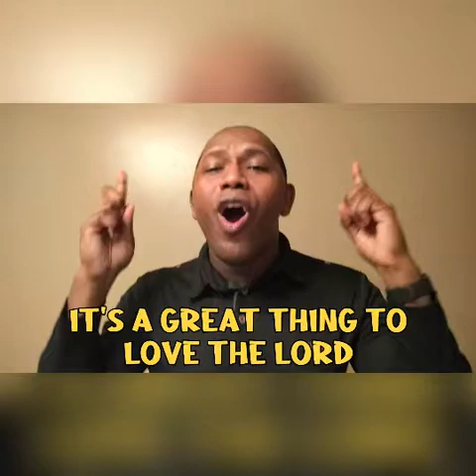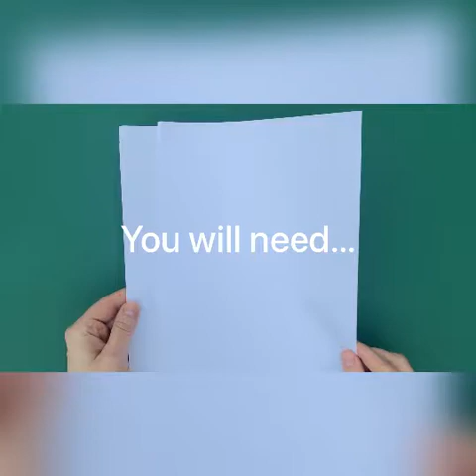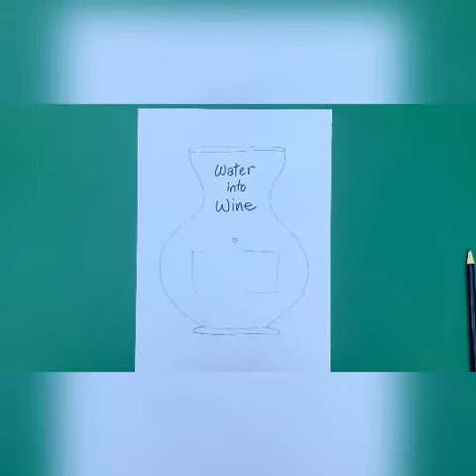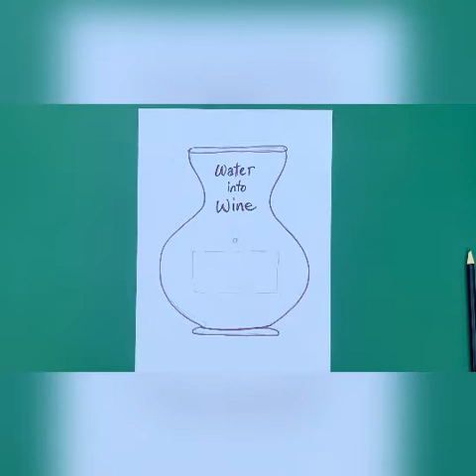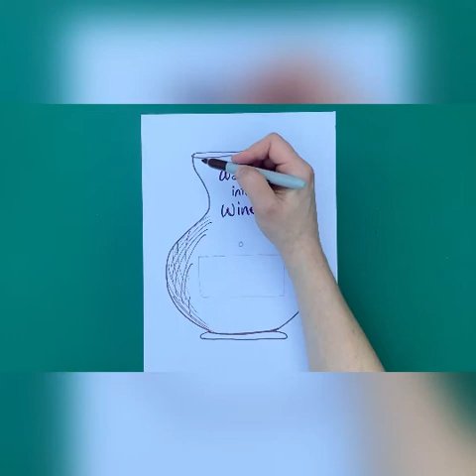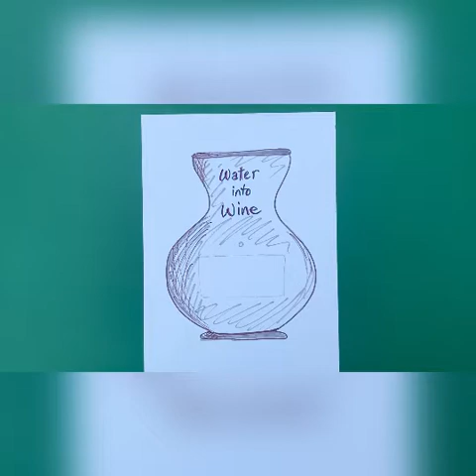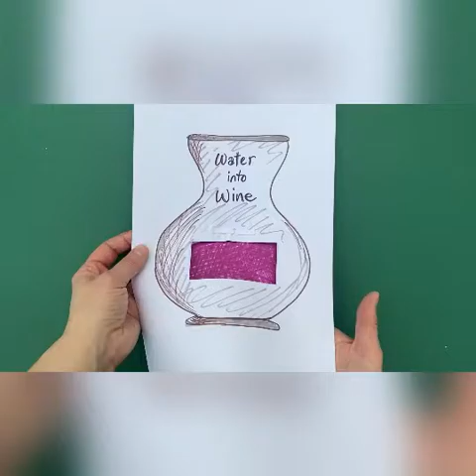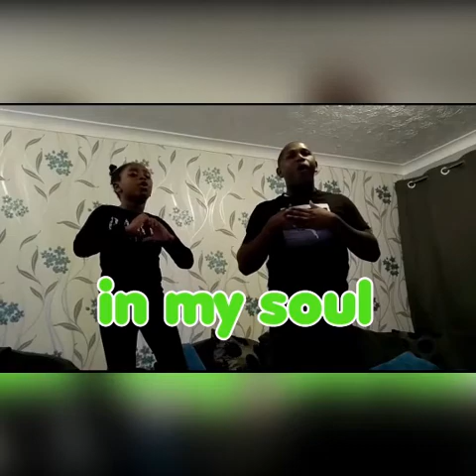Water into Wine Songs and Craft